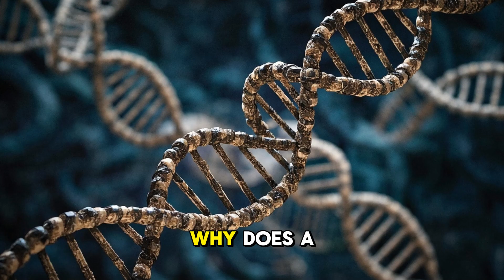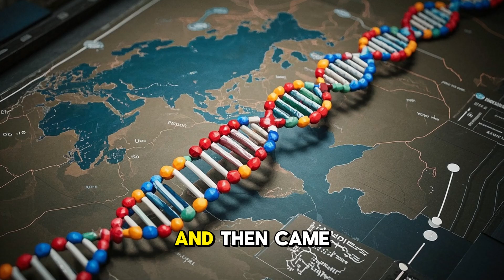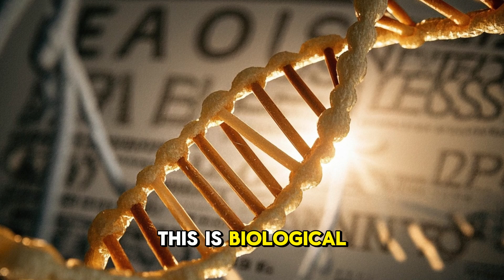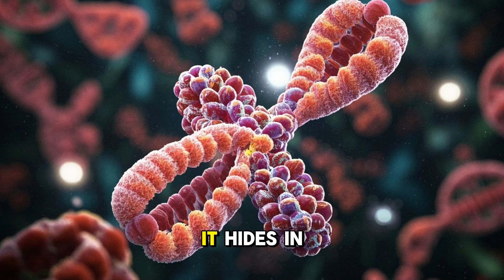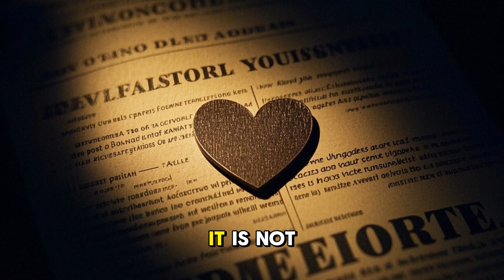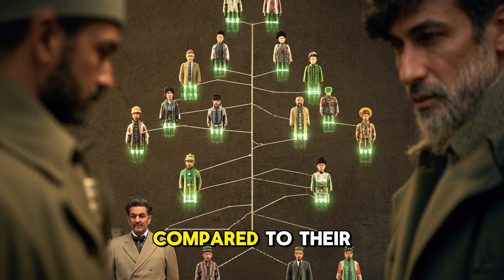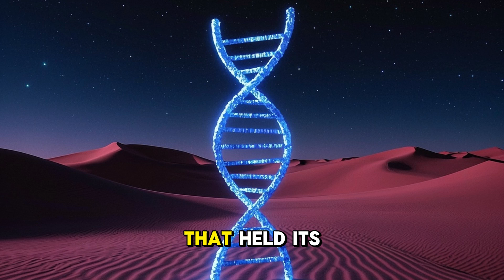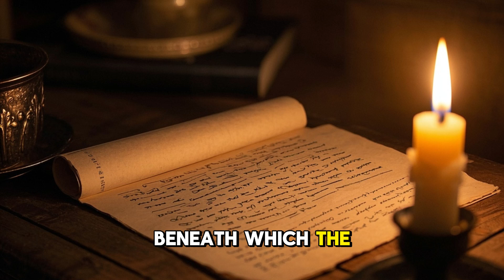What Makes Turkmen DNA So Special?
Explore the enigmatic genetic history of the Turkmen people in this fascinating video. Uncover the secrets of their DNA, which tells a story of survival and unique identity that defies traditional linguistic and cultural boundaries. From ancient Iranic roots to a distinct Turkic language, discover how the Turkmen stand apart in the tapestry of Central Asian genetics.

Genetic History
Turkmen DNA
Central Asia Genetics
Turkic and Iranic Peoples
Ancestral Studies